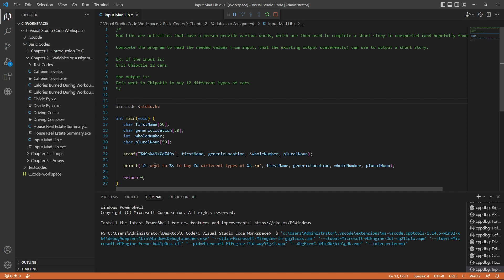C Lab: Input: Mad Lib